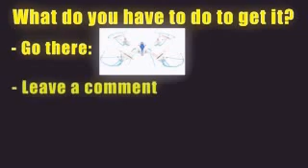19 August 2016